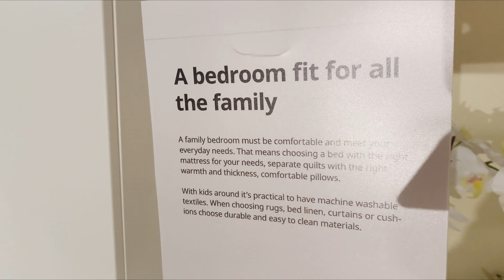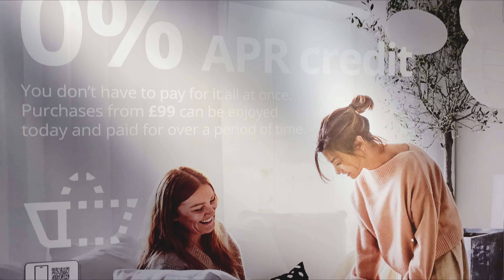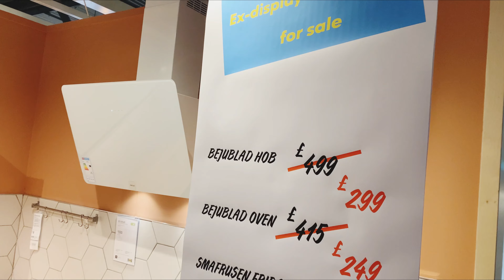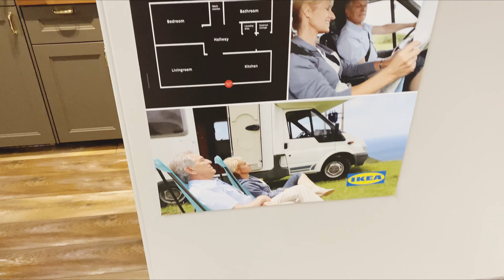IKEA EDINBURGH , Scotland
Home Furnishing UK, kitchen appliances, decoration, home accessories, and many more,